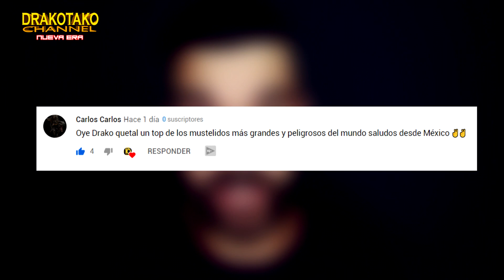TOP 10 MUSTÉLIDOS MÁS GRANDES Y PELIGROSOS DEL MUNDO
Los mustélidos son una familia de mamíferos, que habitan en todo el mundo excepto en la Antártida y Australia.Y aunque existen más de 50 especies esparcidas a lo largo y ancho de todo el mundo, en esta lista vamos a ver a aquellos mustélidos que destacan entre los demás por ser los más grandes y peligrosos en las zonas que habitan, siendo en muchas ocasiones incluso los superderpredadores de su hábitat.